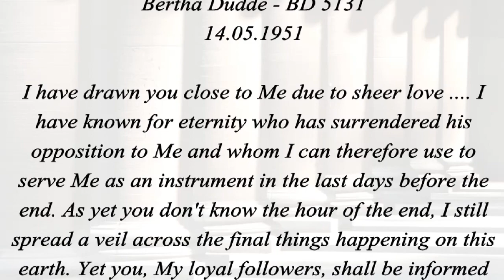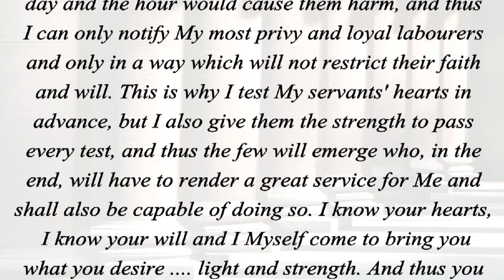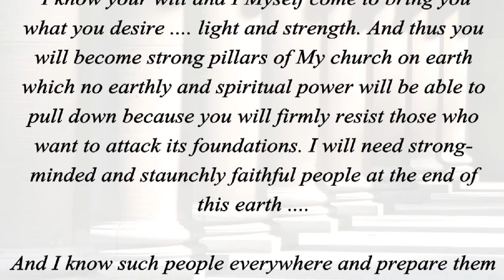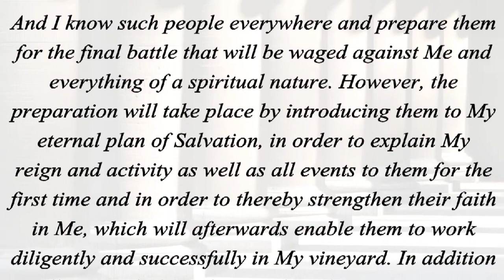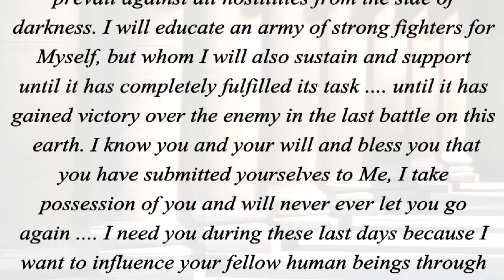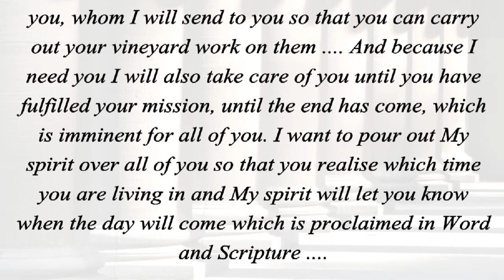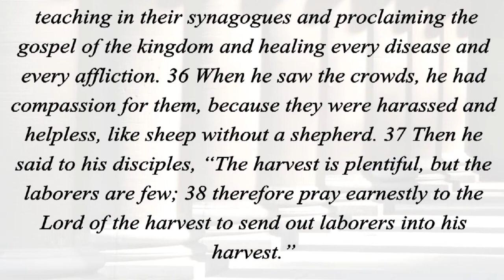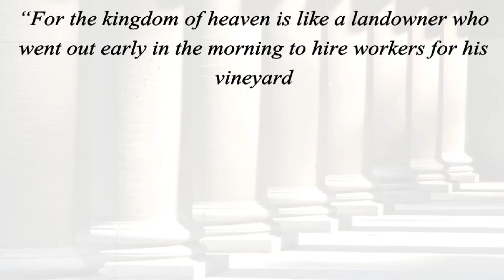Pillars Of The Church... Vineyard Work... Labourers-Instruments...(Matthew 9:35-38/Matthew 20:1)